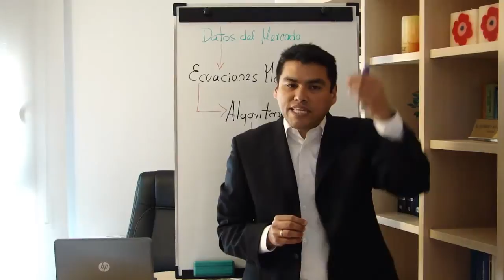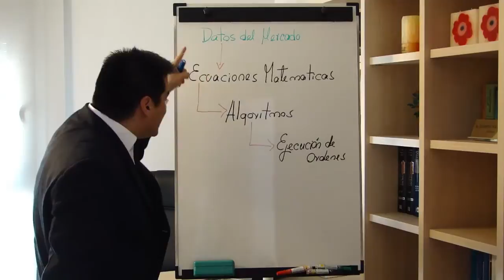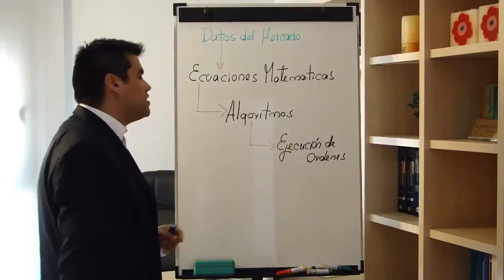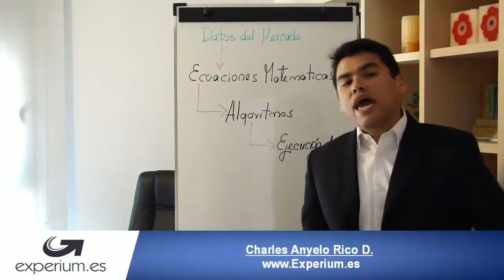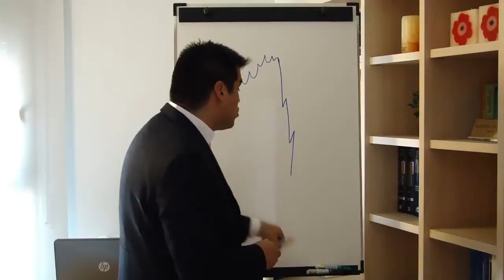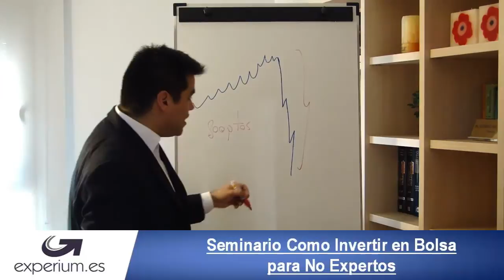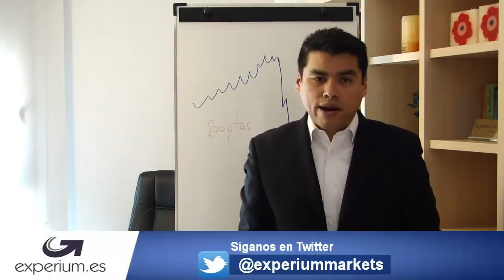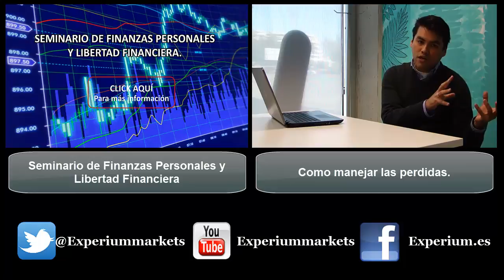El Trading de Alta Frecuencia.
Que es el trading de alta frecuencia es el tema de este tutorial.

trading de alta frecuencia, que es el trading de alta frecuencia, como invertir en bolsa, day trading, trading corto plazo, operaciones especulativas, como comprar acciones,